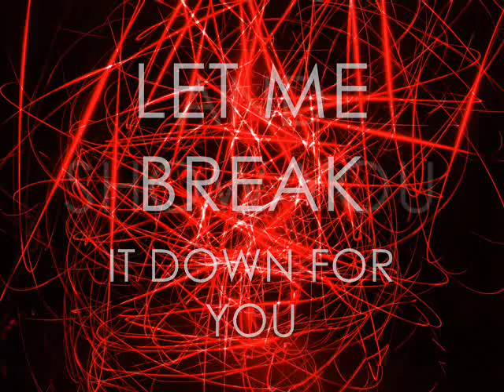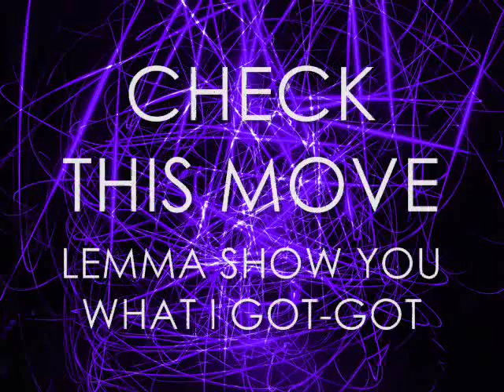Muxu: Fill My Cup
This is my new song, a club banger for all you party people out there!  and no it is not meant in the dirty way it is honestly in the old saying of poor a drink in my glass! hope you enjoy this track as much as I enjoyed creating it!!

Lyrics: Muxu /Sandra Mercieca
Production: Elton Zarb
Backing Vocals : Jan Pace